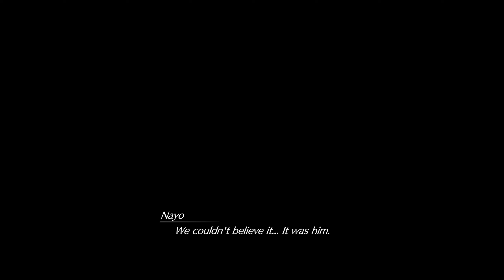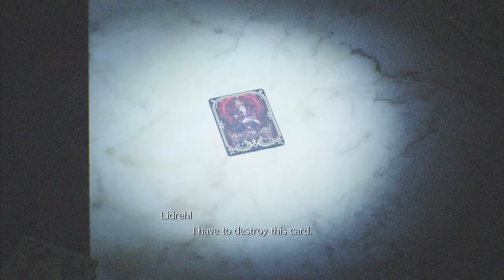Final Fantasy 7 Rebirth: All Cosmo Canyon Region Complete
Extra episode of my Final Fantasy 7 Rebirth Playthrough. You will see me complete the rest of the Cosmo Canyon region. This continues directly from the cut in the last episode and ends where that cut continues. Watch this if you want to see the entire region's completion.

Chapters

0:00:00 Intro
0:00:12 Sidequests at Notice Board
0:02:03 QB Card Match Robin
0:06:09 Setting Up A winning Deck
0:12:08 Winning Match
0:18:58 QB Card Match Over
0:20:41 Gongaga Battle Intel Distant Tremors
0:35:28 Gongaga Battle Intel Distant Tremors Ends
0:36:50 Biological Intel Head Case
0:41:28 Summon Entitiy Bahamut Arisen Fail
0:58:27 Side Quest From Whence Life Flows Begins
1:01:44 Side Quest Absence of a Sign Begins
1:06:40 Activation Intel 5 Spiritwastes Tower
1:10:53 Divine Intel 2 Bahamut Arisen Sanctuary
1:16:06 Fiend Intel 5 The Shapeless Assassin
1:28:39 Expedition Intel 5 Shrouded Ruins Lifespring
1:32:22 Activation Intel 3 Dried Oasis Tower
1:36:30 Fiend Intel 3 Guardian of Gold
1:42:05 Expedition Intel 3 Dawnvale Lifespring
1:46:14 Fiend Intel 4 Too Hot to Handle
1:53:08 Excavation Intel 1 Dilapidated Ship
1:57:28 Activation Intel 4 Gliding Range Tower
2:01:57 Expedition Intel 4 Blustercave Lifespring
2:08:20 Moogle Intel Highlands Moogle
2:13:28 Activation Intel 6 Ancient Capital Tower
2:15:23 Divine Intel 3 Bahamut Arisen Sanctuary
2:17:37 Excavation Intel 2 Cosmo Range Ruins
2:20:23 Expedition Intel 6 Plateau Ruins Lifespring
2:25:28 Fiend Intel 6 Forgotten Toys
2:32:42 Side Quest Absence of a Sign Part 1
2:38:24 Matching Star System Picture
2:40:21 Activation Intel 2 Crimson Earth Tower
2:46:53 Fiend Intel 2 Fury Takes Flight
2:52:51 Phenomenon Intel 1 Planetological Ruins
3:11:16 Divine Intel 1 Bahamut Arisen Sanctuary
3:16:02 Expedition Intel 2 Templeway Lifespring
3:22:31 Fiend Intel 1 Wizards of the Waste
3:26:26 Side Quest Absence of a Sign Part 2
3:28:10 Matching Star System Picture
3:30:27 Classified Intel The Wyvern Awoken
3:39:15 Side Quest Absence of a Sign Part 3
3:41:56 Matching Star System Picture
3:46:36 Picture for Snaps
3:48:35 Side Quest Absence of a Sign Complete
3:51:04 Talking to Snaps
3:59:04 Side Quest From Whence Life Flows Part 1
4:03:46 Side Quest From Whence Life Flows Part 2
4:06:38 Side Quest From Whence Life Flows Part 3
4:10:35 Side Quest From Whence Life Flows Part 4
4:14:12 Side Quest From Whence Life Flows Part 5
4:20:40 Side Quest From Whence Life Flows Complete
4:23:45 Phenomenon Intel 2 Planetological Ruins
4:37:52 Phenomenon Intel 3 Planetological Ruins
4:53:38 Phenomenon Intel 4 Planetological Ruins
5:04:21 Phenomenon Intel  Planetological Ruins Complete
5:10:00 The Eccentric Swordsman kicks my butt
5:16:17 Side Quest Promises to Keep
5:17:59 Summon Entity Bahamut Arisen
5:32:31 Cosmo Battle Intel Flower of Destruction
5:37:58 Cosmo Battle Intel Nature's Vengence
5:43:06 Cosmo Battle Intel Antediluvian Memories
5:49:35 Cosmo Canyon Region Intel Level 1
5:55:40 Biological Intel That's the Smell
6:04:09 Biological Intel Head Case Failure
6:07:51 Summon Entity Bahamut Arisen
6:17:41 Biological Intel Head Case Finally Beaten
6:24:41 Side Quest Promises to Keep Part 1
6:25:46 Side Quest Promises to Keep Part 2
6:27:13 Side Quest Promises to Keep Part 3
6:31:54 Side Quest Promises to Keep Part 4
6:37:04 Side Quest Promises to Keep Ends
6:46:33 QB Card Match Wize  2.0
6:53:41 Outro